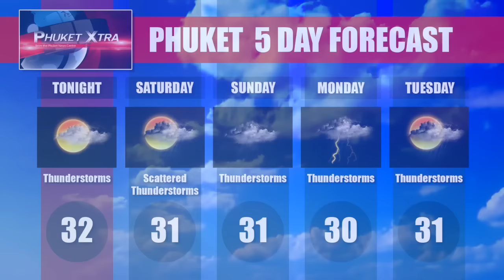Phuket Xtra August 21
The latest out of Bangkok, a new bike path for Bang Wad dam, a reshuffle at the top and the new Baan Rim Pa in Kalim. Thanks to AKA Thailand.